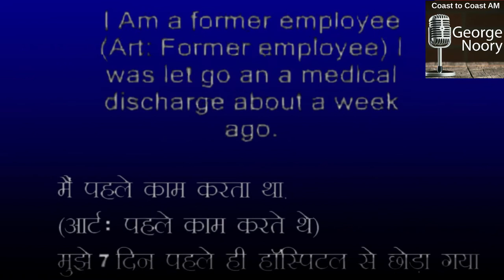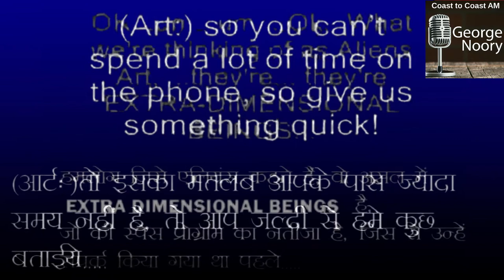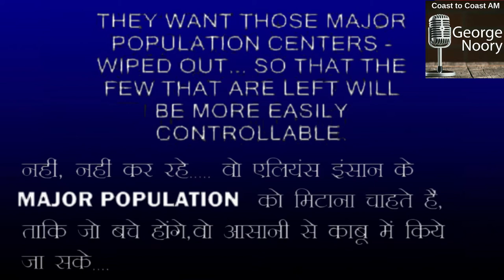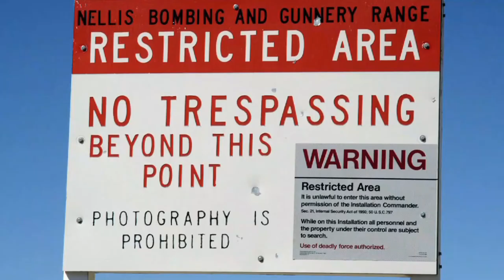AREA-51| Do Aliens Exist?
Hey Guys , Hope You All Doing Great❤️

Area 51 is the common name of a highly classified United States Air Force (USAF) facility located within the Nevada Test and Training Range. A remote detachment administered by Edwards Air Force Base, the facility is officially called Homey Airport (KXTA) or Groom Lake (after the salt flat situated next to its airfield). Details of the facility's operations are not made public, but the USAF says that it is an open training range, and it is commonly thought to support the development and testing of experimental aircraft and weapons systems. The USAF acquired the site in 1955, primarily for flight testing the Lockheed U-2 aircraft.The intense secrecy surrounding the base has made it the frequent subject of conspiracy theories and a central component of unidentified flying object (UFO) folklore. The base has never been declared a secret base, but all research and occurrences in Area 51 are Top Secret/Sensitive Compartmented Information (TS/SCI).The CIA publicly acknowledged the existence of the base for the first time on June 25, 2013, following a Freedom of Information Act (FOIA) request filed in 2005, and, at the same time, they declassified documents detailing the history and purpose of Area 51.

Area 51 is located in the southern portion of Nevada, 83 miles (134 km) north-northwest of Las Vegas. The surrounding area is a popular tourist destination, including the small town of Rachel on the "Extraterrestrial Highway".

CREDITS [COPYRIGHTS]

VIDEO CREDITS-

IMAGES and videos  COLLECTED FROM-

video editted by- wondershare filmora 9
video created by- animiz animation software
some images are also collected from google search